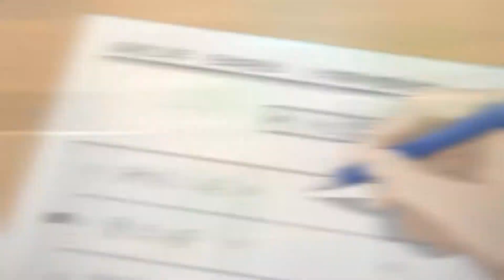Seishun Buta Yarou wa Bunny Girl-senpai「AMV」- Wish You Were Here ᴴᴰ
Creditos